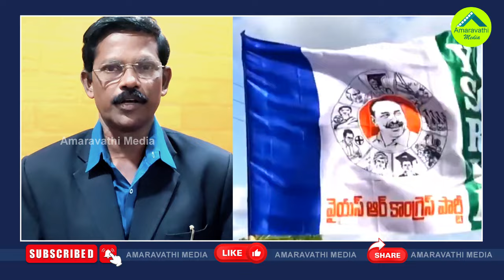జంపింగ్‌లు ఆ ఇద్దరితోనే సరి..వైసీపీకి ఇక నో ఫికర్| There Are No More MP Defections From YSRCP To TDP